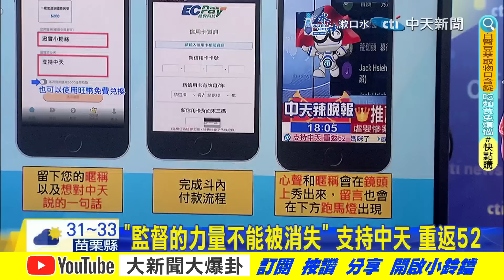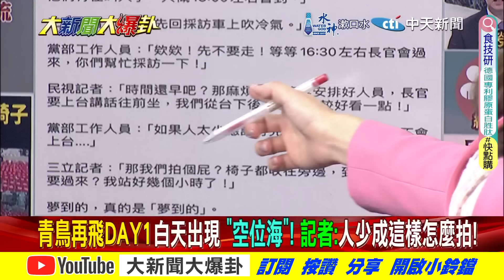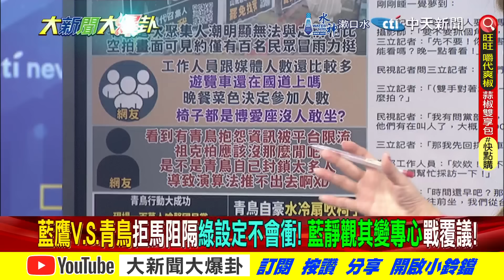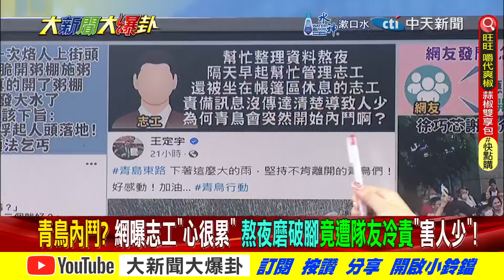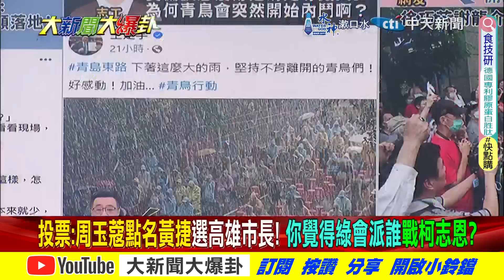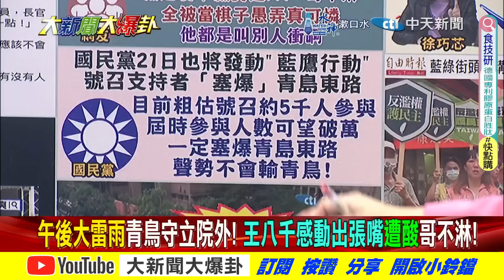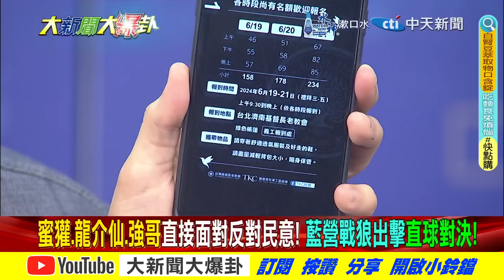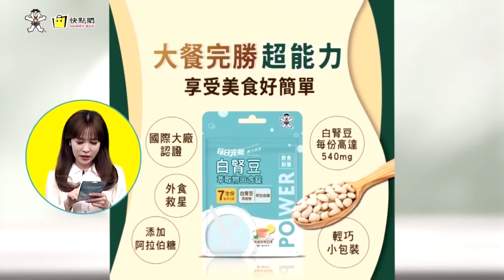【大新聞大爆卦 上】郭正亮諷頻動員青鳥仔湊不滿! 徐巧芯謝龍介嗆的芭比華求饒!完整版 20240620@大新聞大爆卦HotNewsTalk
《精彩回顧》
【大新聞大爆卦】韓國瑜請吃飯鋪路藍白合賴神抖了?郭正亮曝綠委擔心這四年崩盤!藍唯李四川有贏面新北不能丟!青鳥人太少竟然用仇恨中天動員? 20240619 @HotNewsTalk
【大新聞大爆卦】韓家軍嗆罷徐巧芯將動員全黨讓綠血流成河!黃捷嗆處理誰都處理不了笑死韓國瑜?李四川民調輾壓對手蘇巧慧哭?老柯搶賴人馬提醒我才是老大?20240618 @HotNewsTalk
【大新聞大爆卦 】韓踩綠痛腳難怪賴怕了?亮笑綠瞎到綠大老不好意思?李艷秋預言中了!禹宣喊藍砍這3人綠不死半條命?吳秉睿王定宇被幹掉?徐巧芯狠處理黃捷!波特王報應來了?20240617 ‪@大新聞大爆卦‬
【週末大爆卦】韓拔綠毛賴本命區垮了?亮斷言綠要衰了!甲魚再變綠烏鴉?歷史哥破三立戲法揭?陳亭妃王定宇要撞牆了?徐巧芯葉元之破萬綠超抖?波特王現世報要來了!?20240616 ‪@大新聞大爆卦‬
【週末大爆卦】徐巧芯反罷免哽咽藍54席一個都不能少!呼喚支持者藍鷹魂響應謝龍介王鴻薇柯志恩!林右昌花蓮嗆傅崐萁傷害大於地震民震怒!波特王沈伯洋搞抗中獵巫賴神將先笑後哭!20240615 ‪@CtiTv‬

大新聞大爆卦 周一至周五14:00-16:00
週末大爆卦 周六、周日14:00-16:00